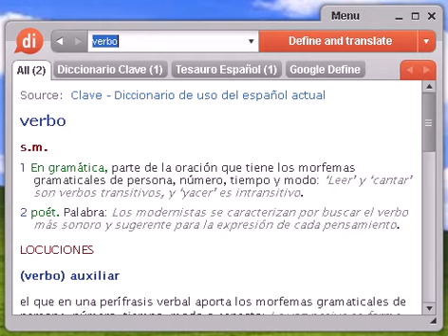Definición de verbo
verbo, diccionario, define, definir, significado, español, castellano, Dixio, verbos